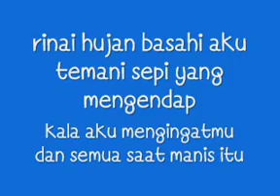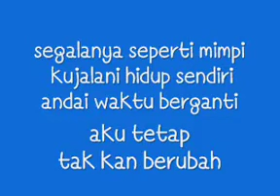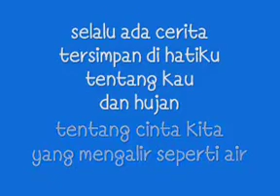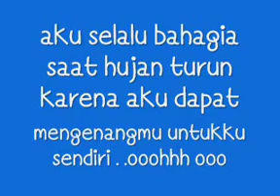UTOPIA_HUJAN_LIRIK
UTOPIA_HUJAN_LIRIK - LAGU ROMANTIS